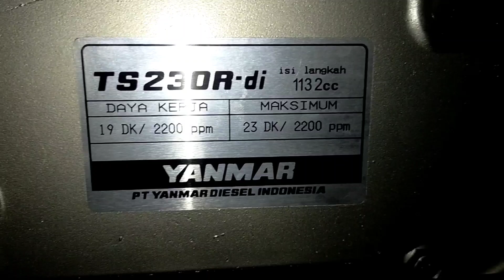Entan Pompa Irigasi 10 inchi dan Yanmar TS230R